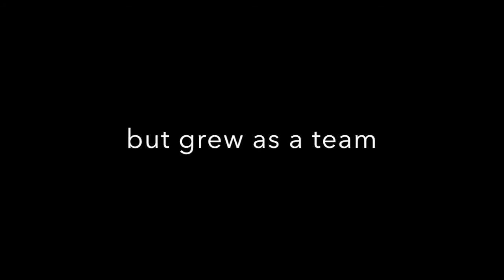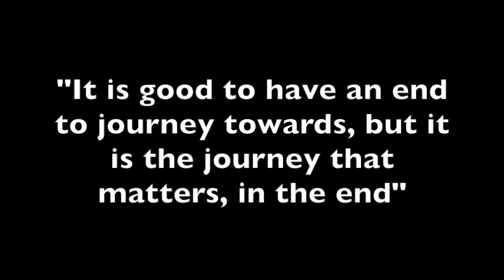Arrow Baseball Banquet 2016